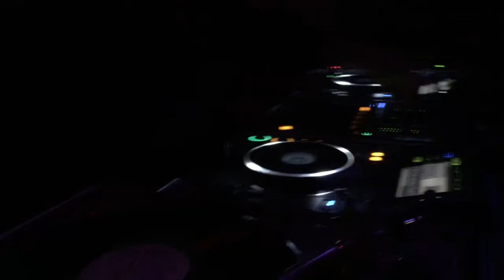Earthworks sound ft lyrical Benjie - strickly dubwise @ occll a-dam 260419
From a-dam